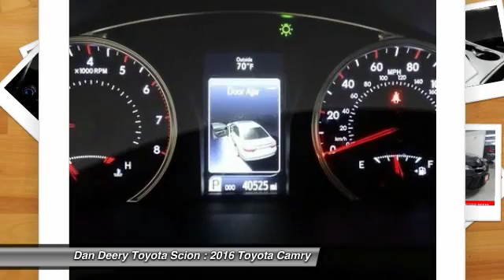2016 Toyota Camry Cedar Falls IA U10145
2016 Toyota Camry 4-Door SE Sedan

TOYOTA CERTIFIED ONE OWNER!! POWER DRIVER SEAT!! REAR BACK UP CAMERA!! ALLOY WHEELS!! BLUETOOTH PHONE/AUDIO!! ACCIDENT FREE!! CLEAN CAR FAX!! Take your hand off the mouse because this handsome 2016 Toyota Camry is the gas-saving car you've been thirsting for.